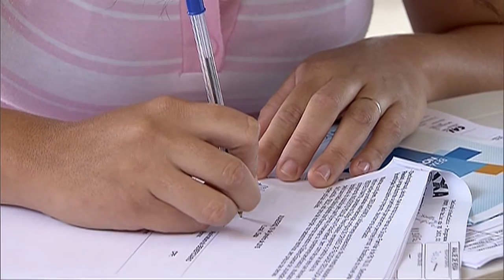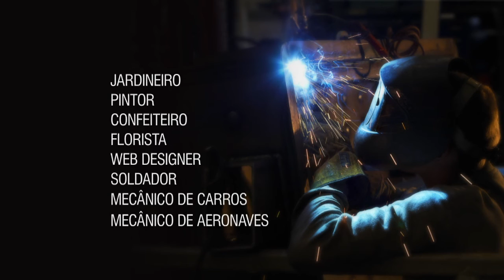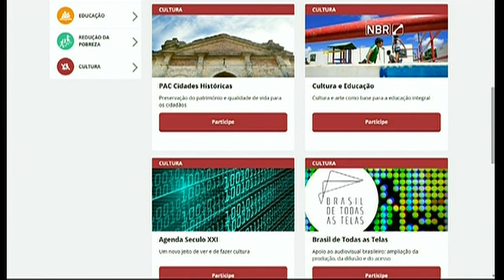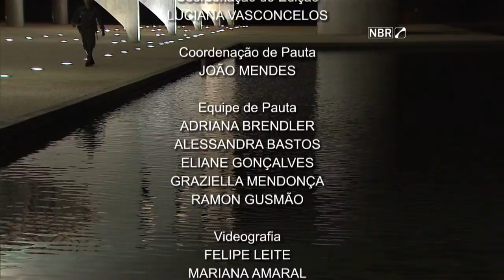Jornal NBR Notícias na Íntegra - 14 de agosto